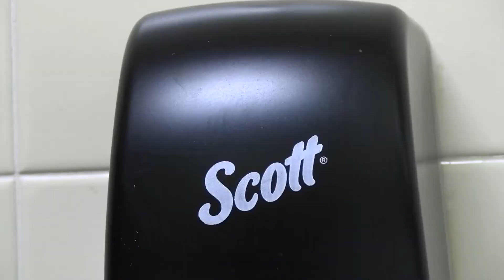Where's the Soap, Capital? Student Bathrooms Have Not Had Soap for Months | KOUG TV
Ivy Davis reports on the lack of soap in the bathroom and gets feedback from two Capital students on the issue.  And don't miss Sawyer Conklin's interview with the Executive Director of Operations about this issue.